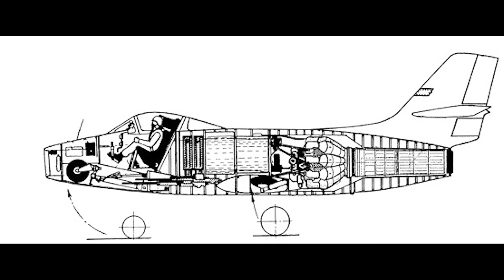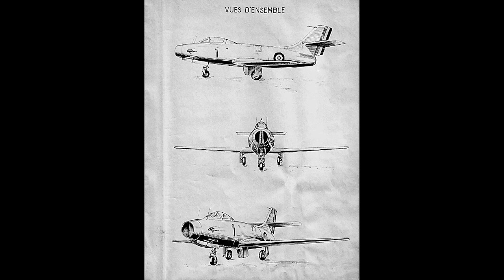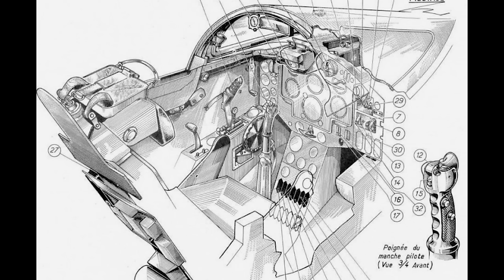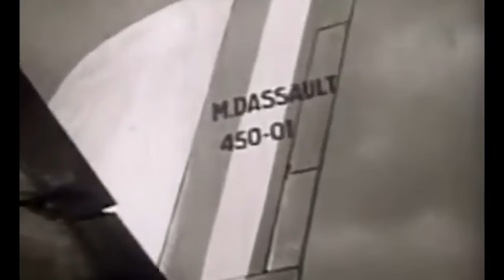OURAGAN: France’s First Jet Fighter Was Designed In A Parisian Shed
The Mirage was a phenomenal export success for the French aviation industry, which, it must be remembered, was essentially destroyed during the Second World War. It also proved to be an effective, if not a perfect, combat aircraft.

But the Mirage was far from the first French-designed jet aircraft. That was the largely forgotten Ouragan, a product of the drive and vision of Marcel Dassault. Dassault survived his own mis-steps as Bloch before the war and then incarceration in the concentration camps. He emerged into a state-dominated aircraft industry that didn't want his ideas.

And yet despite the obstacles in his way he succeeded in producing his first jet and in doing so starting a dynasty that continues to this day. This video covers the design and development of the Ouragan. France's Hurricane.

Sources:

The best book on Dassault's first jet projects is Les chasseurs Dassault. OURAGANS, MYSTERES et SUPER-MYSTERES by Jean Cuny. Sadly it's out of print and in French only, but if you can get hold of a copy then I highly recommend it.